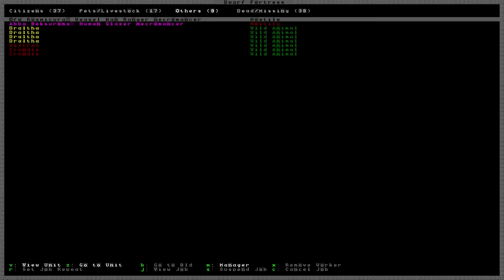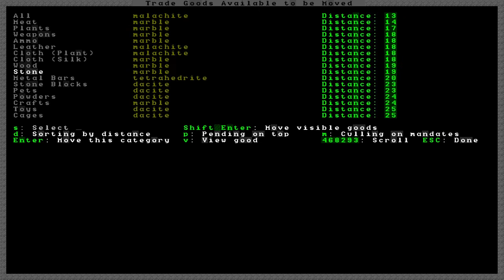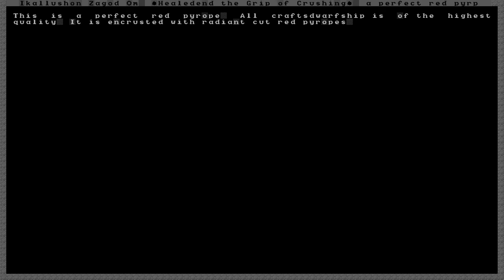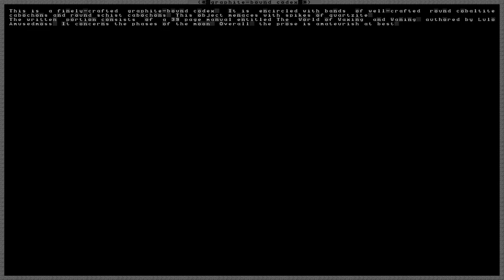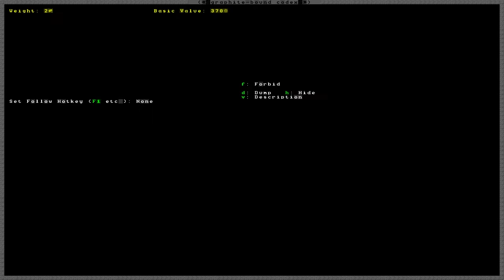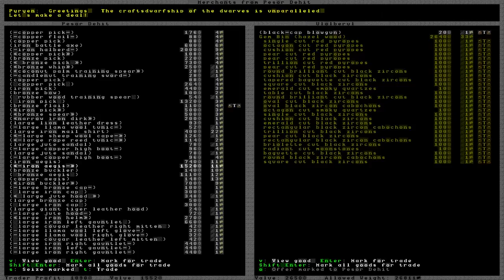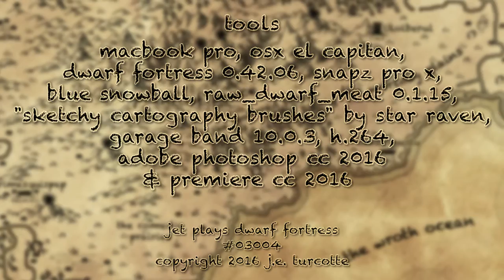Dwarf Fortress: Mamgozroth! ep.03004 -- Vague Title Here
TODAY: A mole, a blow gun, a gemstone, an inch of moving magma, et cetera ad nauseam